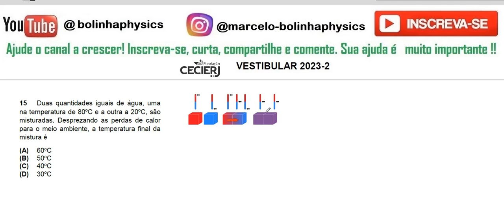CEDERJ 2023 2 15: Duas quantidades iguais de água, uma na temperatura de 80oC e a outra a 20oC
15 Duas quantidades iguais de água, uma na temperatura de 80oC e a outra a 20oC, são misturadas. Desprezando as perdas de calor para o meio ambiente, a temperatura final da mistura é
(A) 60oC
(B) 50oC
(D) 30oC